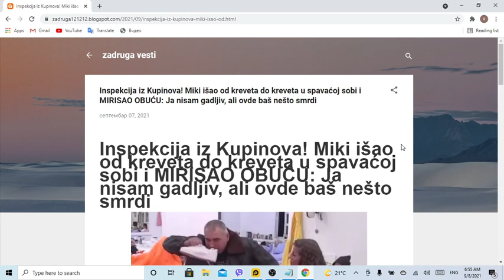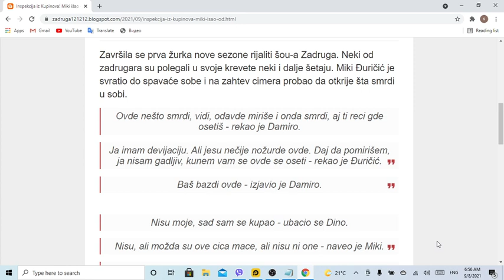Inspekcija iz Kupinova! Miki išao od kreveta do kreveta u spavaćoj sobi i MIRISAO OBUĆU Ja nisam gad